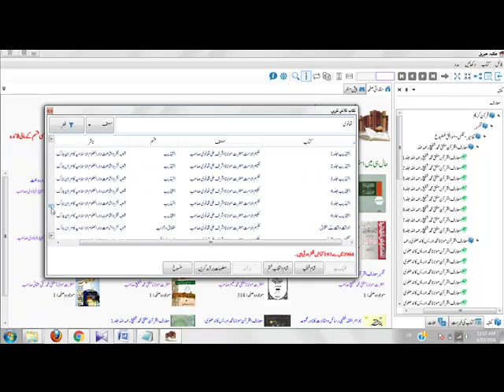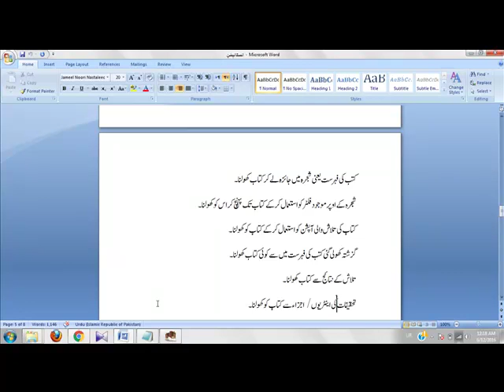Find a book inside Maktaba Jibreel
How to find and open a book inside Maktaba Jibreel